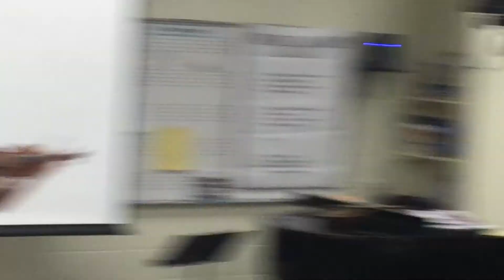Kolodner 1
Brad Kolodner performs for the Tri-M music honor society on Feb 2, 2015.